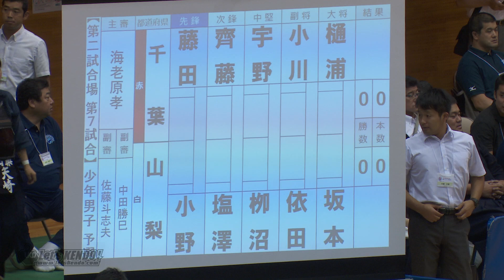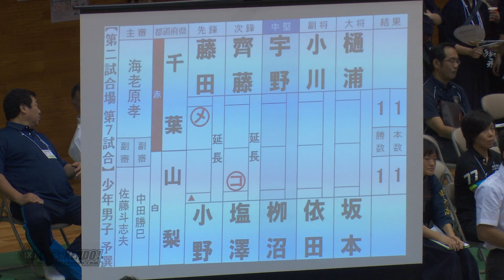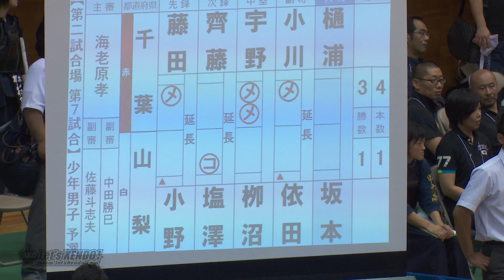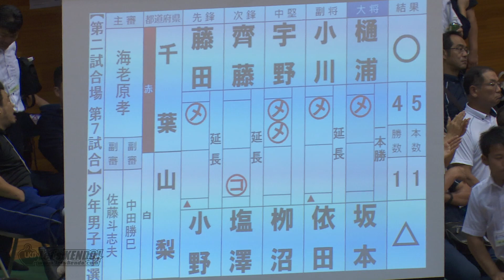#10【少年男子】千葉×山梨【第73回 国民体育大会関東ブロック大会剣道】1藤田×小野・2齊藤×塩澤・3宇野×栁沼・4小川×依田・5樋浦×坂本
2018/8/26、H30第73回国体・関東ブロック大会 剣道競技の試合結果の詳細は、剣道総合サイトLET'S KENDO！！

・結果
・成年女子
優勝　茨城
二位　神奈川
三位　栃木
・少年男子
優勝　茨城
二位　千葉
三位　栃木
・少年女子
優勝　茨城
二位　群馬
三位　東京